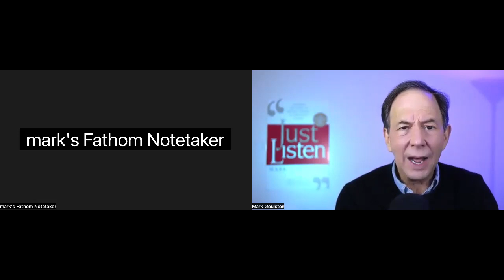Reactive vs. Proactive and Staying Clear of Entitled People - Dr. Mark Goulston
In this video I cover the benefits of being proactive vs. reactive and also the notion of identifying entitled people and steering clear of them.